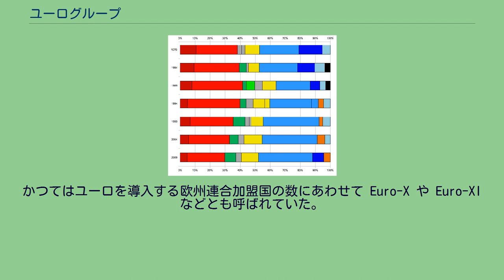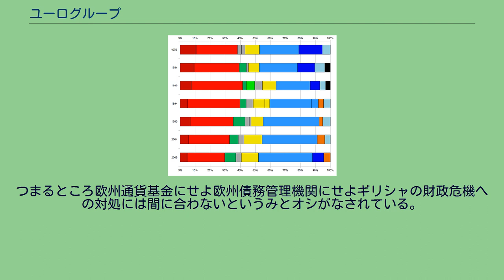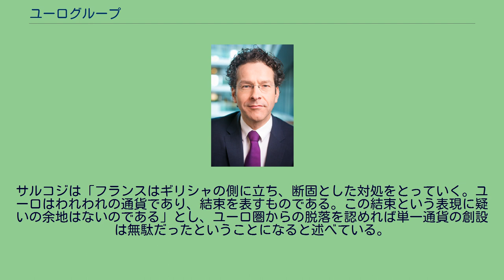ユーログループ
ユーログループとは、ユーロを法定通貨とする欧州連合の加盟国であるユーロ圏各国の財務相による会合。
通貨ユーロや、安定・成長協定などの欧州連合における通貨同盟にかかわる案件などに対する政治的な統制を担っている。
ユーログループの議長を務めるのはイェルーン・ダイセルブルームである。
ユーログループの会合は欧州連合理事会の経済財政理事会の前日に行なわれる。
ユーログループは経済財政理事会との関連があり、経済財政理事会におけるユーロ関連の案件にはユーログループの各国のみが採決に加わることになっている。
またユーログループはリスボン条約の発効によって法的な根拠を持つようになった。
もともと「ユーログループ」という名称は正式なものではなく、口語的にそのように呼ばれるようになったものである。
かつてはユーロを導入する欧州連合加盟国の数にあわせて Euro-X や Euro-XI などとも呼ばれていた。
このユーログループは、フランスの求めによって、ユーロ圏にかかわる案件についての調整や協議の場として設けられた。
1997年12月、欧州理事会はユーログループの設置を承認し、1998年6月4日、ルクセンブルクのゼニンゲン城でユーログループの初会合を開いた。
そもそもユーログループの議長は当期の欧州連合理事会議長国が担当し、当期の議長国がユーロ非導入国である場合には、ユーロ導入国である直後の議長国が務めることになっていた。
2004年に各財務相は議長を選任することを決め、2008年には財務相ではなく政府首脳らによる会合を開いている。
通貨同盟の発足以降、ユーログループの役割はユーロの経済ガバナンスに関して大きくなっていった。
ユーログループが経済財政理事会の直前に開かれるということは、経済財政理事会におけるユーロ圏に関する決定をユーログループであらかじめ決めておくということを示すものである。
2009年、リスボン条約の発効によってユーログループとその議長が法定化された。
イェルーン・ダイセルブルーム ユーログループの議長は「ミスター・ユーロ」などとも呼ばれ、2005年からルクセンブルクの首相であるジャン＝クロード・ユンケルが初の（半）常任議長を務めた。
2004年9月、ユーログループは任期を2年とする半常任の議長を置くことを決めた。
そこでルクセンブルクの首相で当時は財務相も兼務していたユンケルを2005年1月1日から2006年12月31日までを任期とする初代議長に選出し、2006年9月にはユンケルの再任を決めている。
リスボン条約では議長の選出が法定化され、ユンケルはさらに任期を重ねることとなった。
以前は欧州議会の会議に「たまたま」出席していたにすぎなかった議長は、ユンケルの選任によってユーログループの強化につながっていった。
常任化てから、議長は6か月ごとに欧州議会の経済通貨委員会に出席している。
2010年にユーログループ議長に再任されると、ユンケルはとくに経済政策の調整や発信など、ユーログループの活動範囲を広げる必要があると強く主張している。
ユンケルは会合の準備にあたる4,5人の欧州連合理事会の職員からなるユーログループの事務局の設置を提案している。
しかしながらフランスやスペインはこれらの構想に支持を表明しているものの、ドイツはユーログループの強化によって欧州中央銀行の独立性が低下しかねないとして難色を示している。
2013年1月、ユンケルは4期8年にわたる長期在任を終えて議長を退任し、後任にはオランダの財務大臣であるイェルーン・ダイセルブルームが就任した。
ユーログループの会合にはユーロ圏各国の財務相のほかに、欧州中央銀行総裁、欧州委員会の経済・通貨問題担当委員、ユーログループ作業グループ議長が参加する。
リスボン条約が発効する以前は、ユーログループには法的根拠がなかった。
くわえて理事会とは別の形態をとっていたことから、経済財政理事会と比べるとより建設的で機密が守られる議論ができるという有利な点もあった。
さらにユーログループは理事会と異なって、議長が6か月ごとの持ち回りとなることが少なく、その機能がほかの機関と比べても効率的で強力なものであることになる。
2009年12月1日に発効したリスボン条約によってユーログループは正式に法的根拠を持つようになった。
欧州連合条約および欧州連合の機能に関する条約の付属第14議定書で、2か条からなるユーログループに関する規定がうたわれている。
さらにリスボン条約では理事会の規定についても修正しており、経...